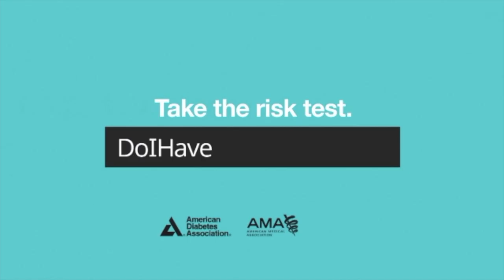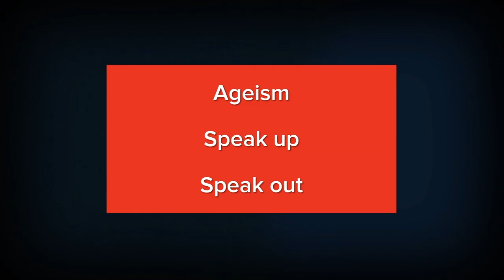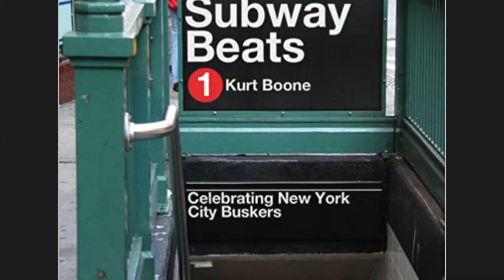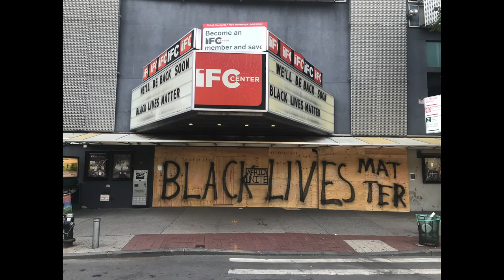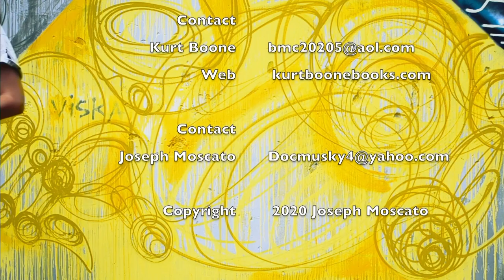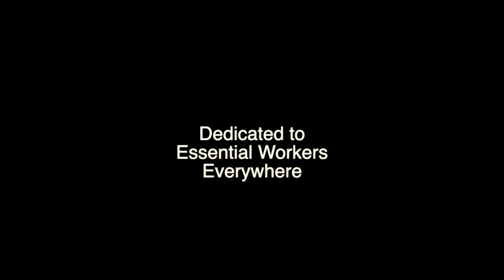Joe Talk-The Photography of Kurt Boone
Interview with street photographer Kurt Boone.